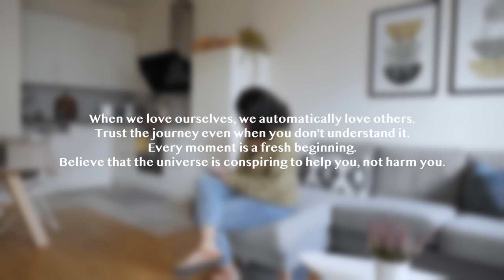Have you ever tried Egg curry with Pav? | 7 Peaceful Habits for homemaker | Mini garden & Cooking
In this video I have shared many little ways and secrets that make my day more joyful and full of wonder and I love my job as a homemaker even more. Daily life of a homemaker can get even more fun if we fill it with the necessary breaks and also follow some habits for an amazing day. This is the kind of Self-care we should aim for to lead a peaceful yet productive life.

📍 CONTENT
🏷 00:00 Dining Table decor with new season
🏷 01:55 Walk outside and mini garden, intro to Indoor plants
🏷 04:55 Baking a special recipe at home
🏷 06:58 Night lights & Volunteer act of kindness
🏷 09:00 Kitchen extra items & easy drink idea
🏷 10:55 Dinner Serving & prayer time

🛍Amazon Store Home Gupshup

✨LINKS:
Cast Iron Pan
Stainless Steel Kadhai
Stainless steel pan

Vegetable Chopper Borosil
Wonderchef Mixer Grinder
Electric Kettle
Manual Chopper

These are some of my fav organizers:-
* Cup Organiser
* Multi Use Lid Organiser
* Spice Jars
* Door Hooks
* Mobile Stand
* Command Hooks
* Ikea Containers
* Cable Organizer
* Kitchen Roll Organizer

BRAND NEW - GERMANY LINKS
* Cast Iron Kadhai
* Cast Iron Cookware Cream (3.1L)
* Cast Iron Pan/Tawat
* Mixer Blender
* Stand Mixer (artisan, cream)
* Vacuum Cleaner
* Window vacuum Cleaner
* Bosch Screw Driver
* Tower fan

❤ Ragini